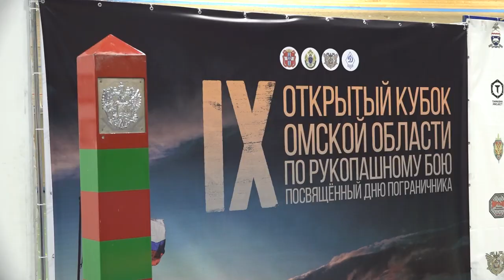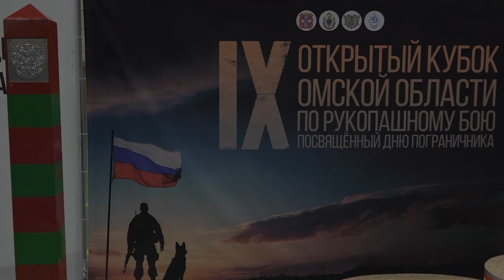9-й Открытый Кубок области по рукопашному бою